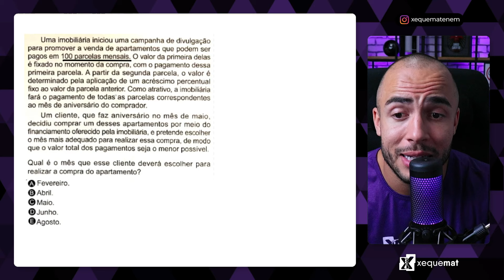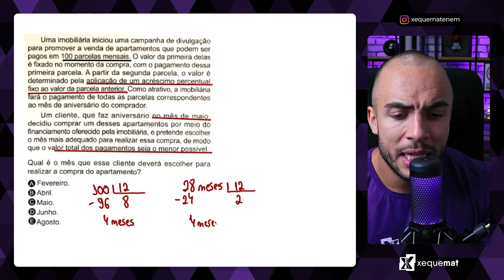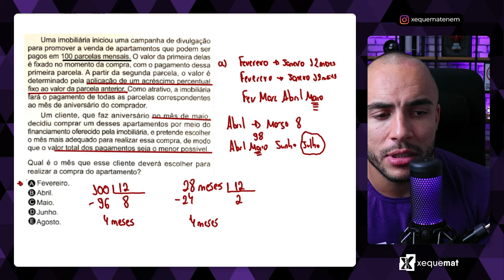Questão 162 - Caderno Azul | Lógica | MATEMÁTICA ENEM 2024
Uma imobiliária iniciou uma campanha de divulgação

Caderno Azul: 162
Caderno Verde: 177
Caderno Amarelo: 143
Caderno Cinza: 154

👨‍🏫 Professora Lais